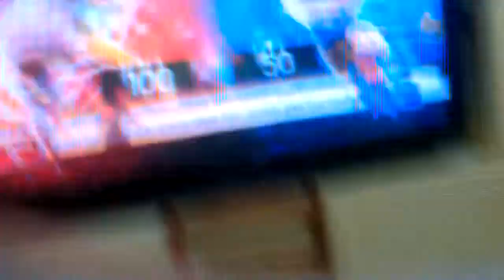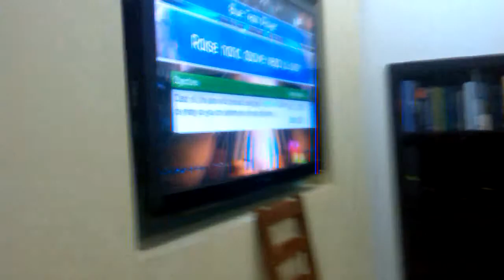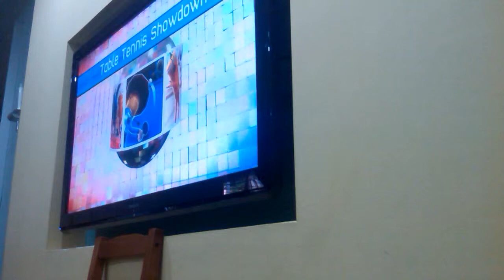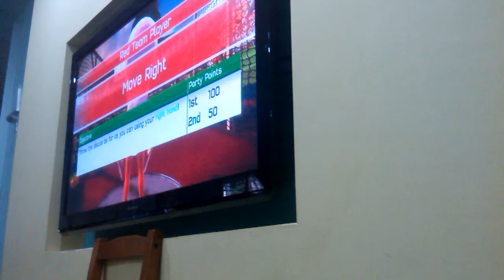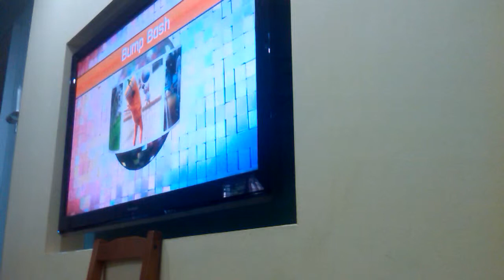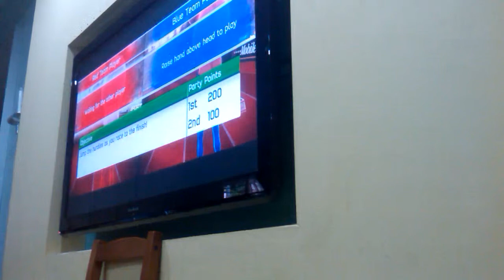KS P3 EP1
Jxjfi